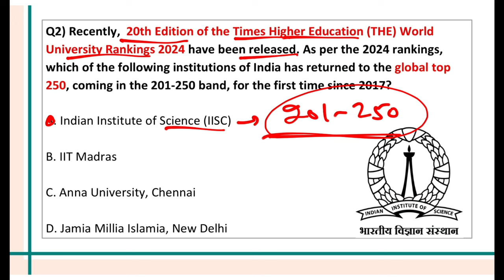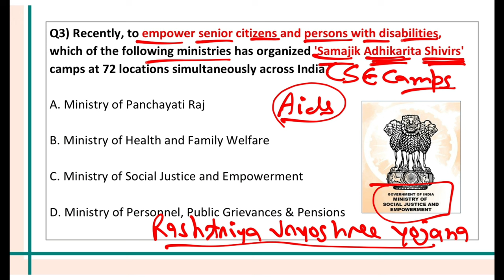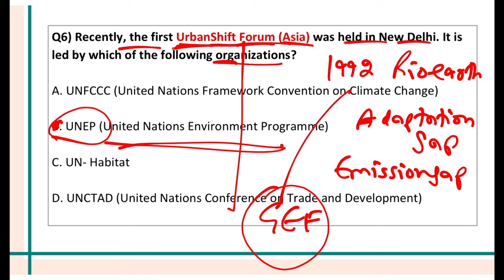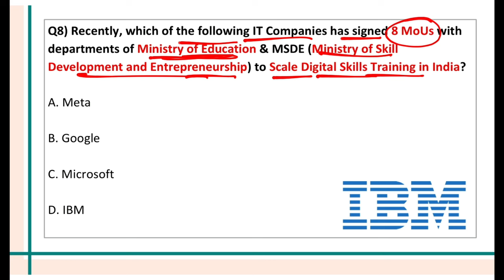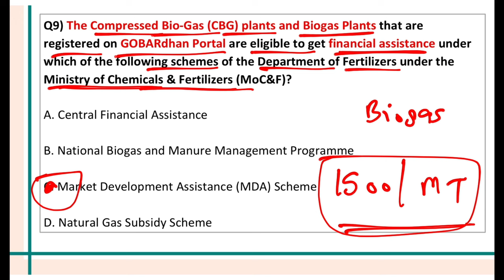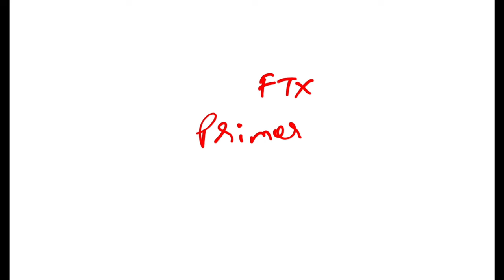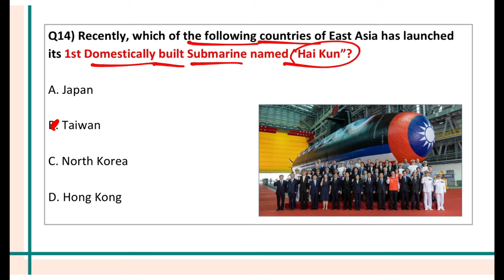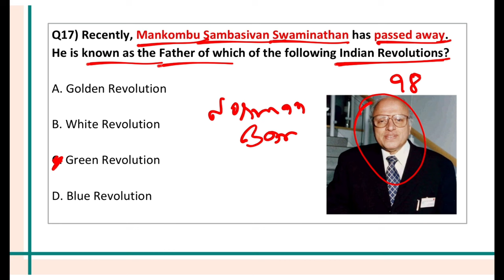October 2023 current affairs in English by Dr Gaurav Garg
बैच प्रारंभ 16 सितंबर 2023 | बैच का समय शाम 6:00 PM